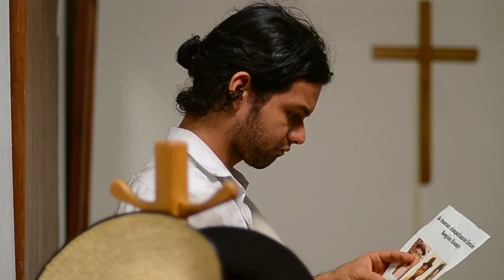Jhonatan Bedoya Actor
Amigos les comparto un poco de mi trabajo. Mi Reel Actoral .